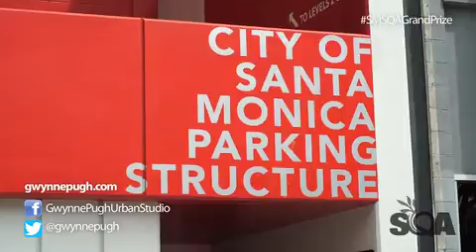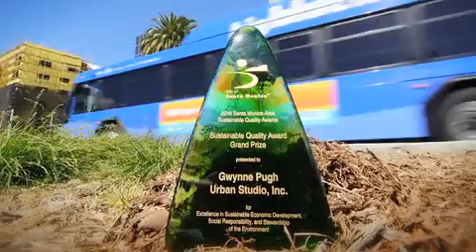SQA 2016 Grand Prize Winner Gwynne Pugh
The SQA Grand Prize is given for combined excellence in Sustainable Economic Development, Social Responsibility, and Stewardship of the Natural Environment.  Specific excellence awards are given to businesses with outstanding achievements in any one of the three areas.